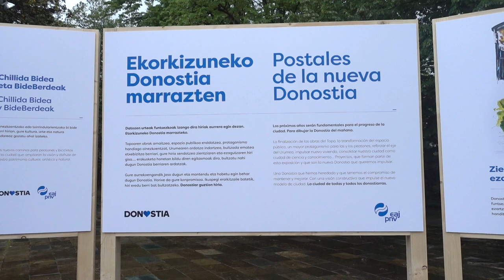2023 05 13 Etorkizuneko Donostia marrazten